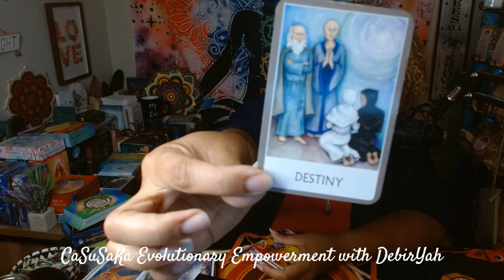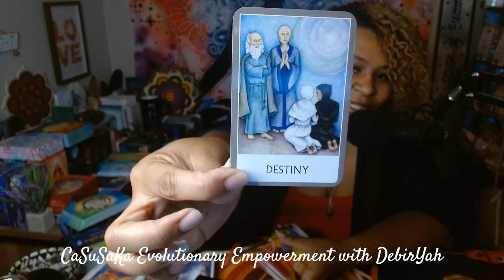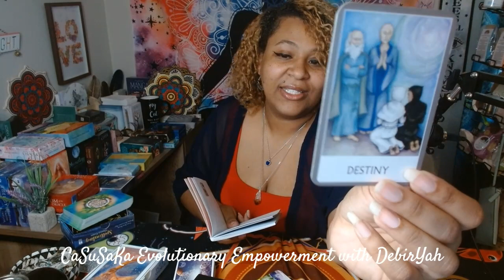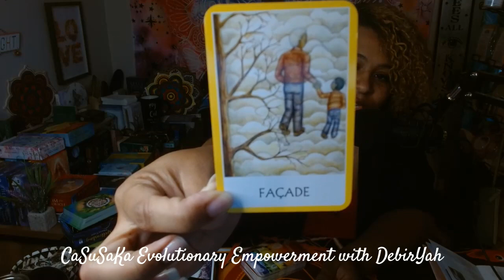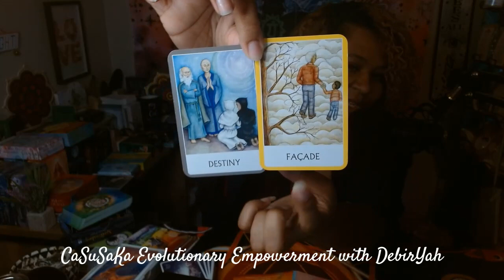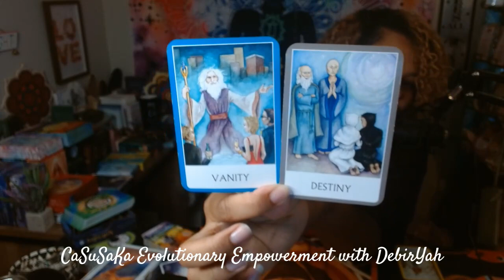Twin Flame Energy Check: DM Innerstands The Assignment Part 1 of 3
Link to EXTENDEDS part 2 & part 3 below
Part 2